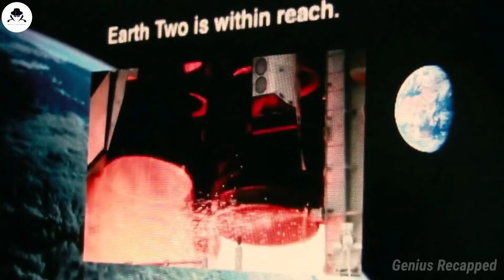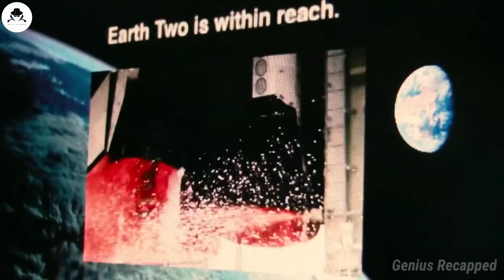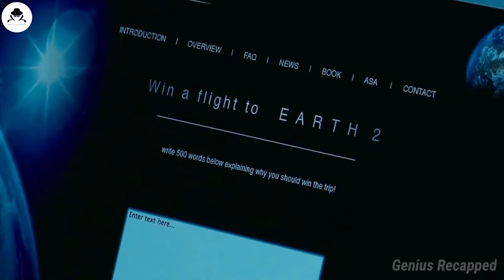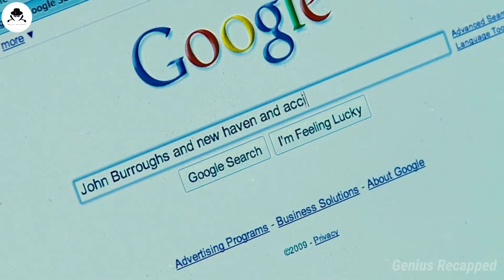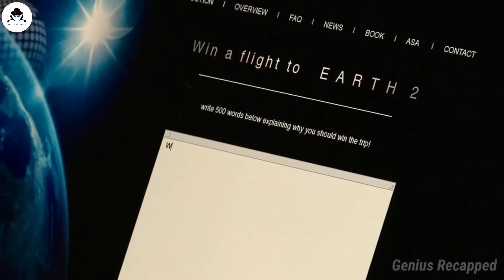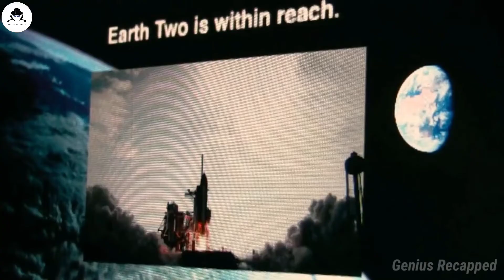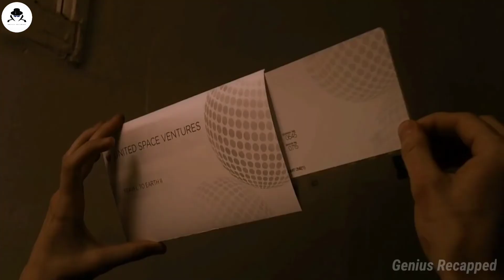Another Earth Movie Explained In English | Movies Story | Genius Recapped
Rhoda, an ambitious student, crosses paths with John in a tragic accident, in which his wife and son get killed. After serving her prison sentence, she is determined to mend John's disturbing life.

♥♥♥ Movie name: Another Earth ♥♥♥